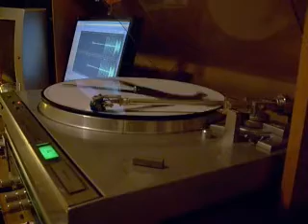MICHAEL JACKSON - ONE MORE CHANCE PICTURE DISC IN 12'' VINYL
SIMPLY GORGEOUS.